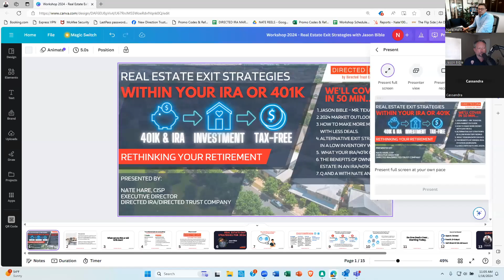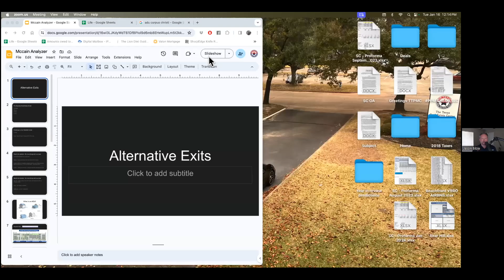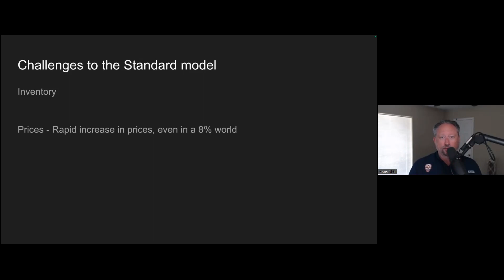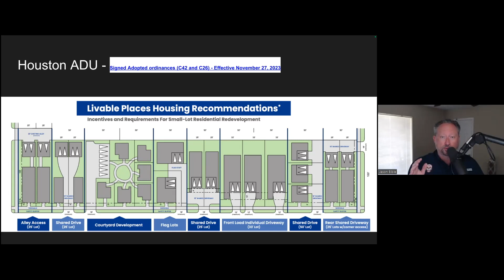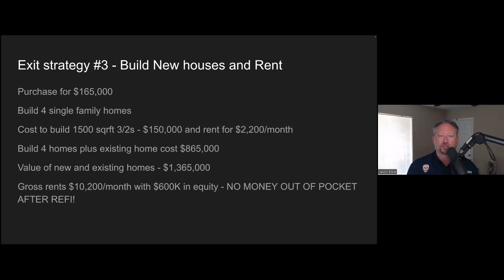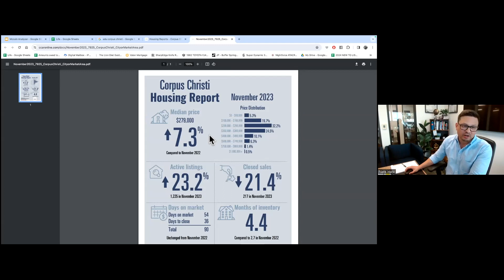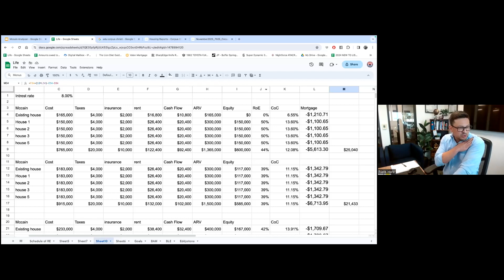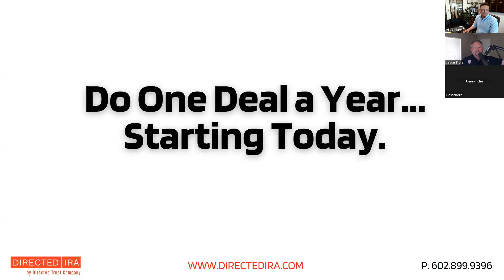Workshop: Identifying Your Real Estate Exit Strategies w/Jason Bible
In this workshop, we dive into various real estate exit strategies, and the next time to incorporate specific exits with expert investor Jason Bible, aka Mr. Texas Real Estate (TM), and our Executive Director and host, Nate Hare. Learn from Jason's 2,000+ transactions and $200M+ capital expertise. Discover personalized exit strategies, market insights, and risk mitigation techniques, and engage in an interactive Q&A. Don't miss this chance to elevate your real estate investment game within your self-directed retirement plans. Secure your spot now!